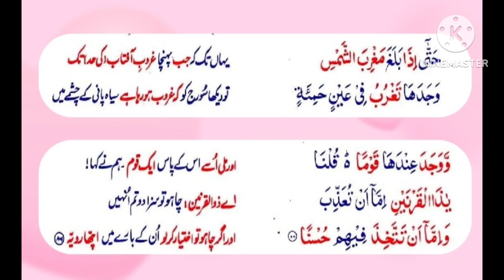Surah Al Kahf. P86. S18